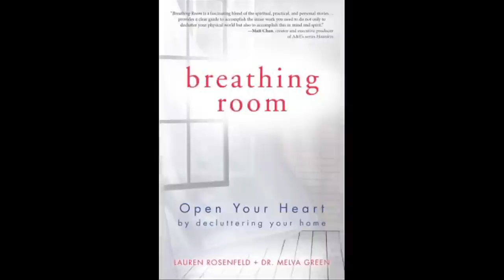"Traditional Healing Practices Are One Of The Richest Resources Africa Has" - Dr. Melva Green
Psychiatrist, TV personality, and spiritual healer, Dr. Melva Green speaks with SaharaTV about traditional medicines and how her experiences as a western trained doctor led her to implementing African traditional medicines into her own work.